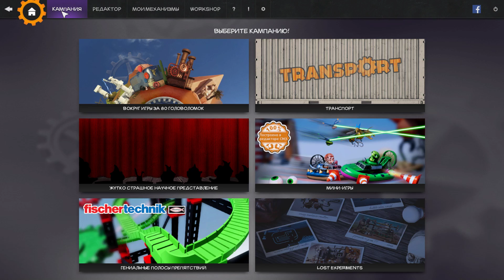Crazy Machines 3 Մաս 1 (1-8 ) Հայերեն խաղի անցում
Crazy Machines 3  Հայերեն խաղի անցում